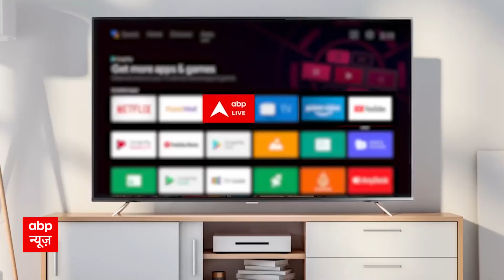मॉनसून के साथ आई तबाही, दिल्ली से मुंबई तक हुए हादसे | Delhi Weather Update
मुंबई और दिल्ली में  मानसून आज एक साथ पहुंचा है. दुर्लभ संयोग के तहत 62 साल बाद मुंबई और दिल्ली में एक साथ दस्तक दी है. मौसम विभाग ने रविवार को ही मुंबई और दिल्ली में दक्षिण और पश्चिम मानसून शुरू होने की घोषणा कर दी थी. आईएमडी ने रविवार को यानी कल 25 जून को कहा, मानसून की विस्तृत कवरेज और इसकी प्रगति के बारे में जल्द जानकारी दी जाएगी.